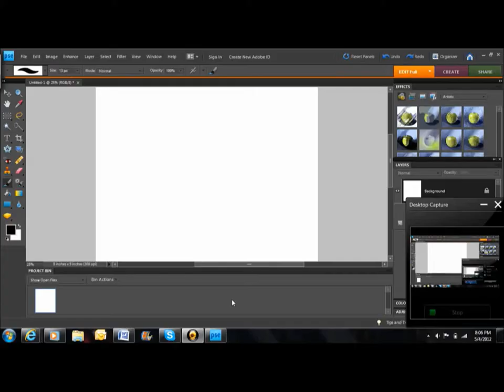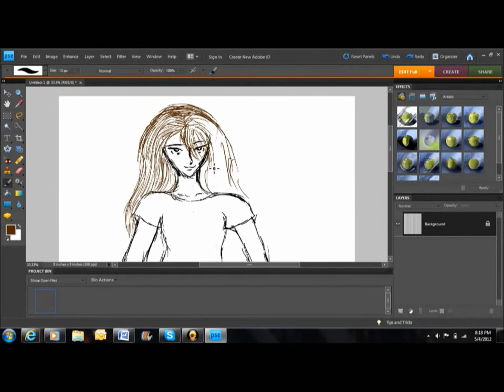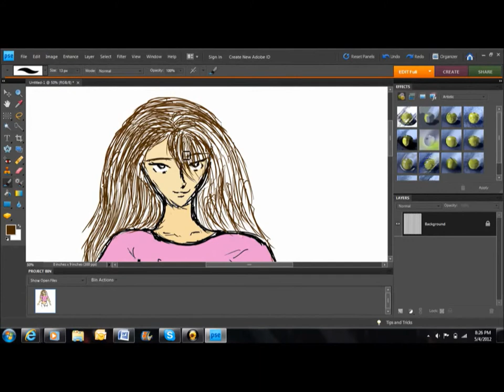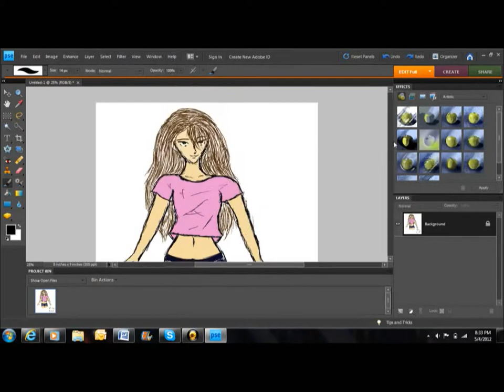PhotoShop Elements 8 Sketch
just recently installed photoshop elements on my computer
I hope you enjoy!
used wacom bamboo fun tablet for drawing